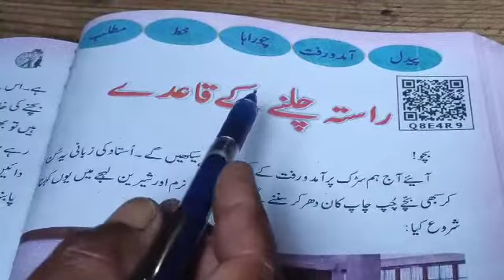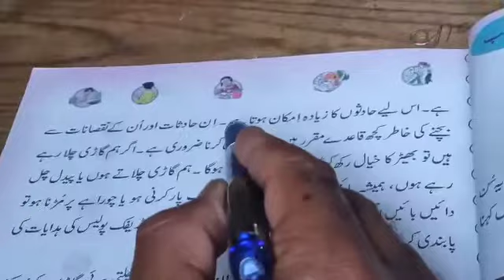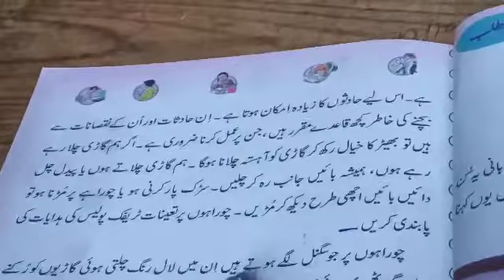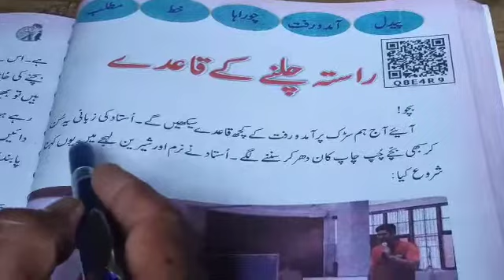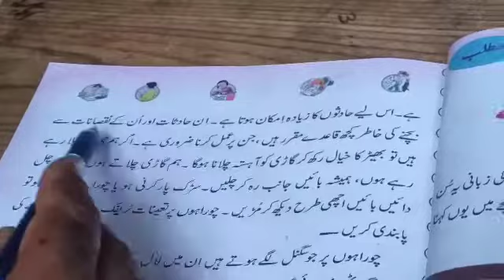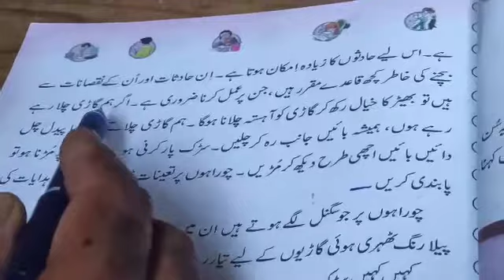جماعت چہارم ۔مضمون۔اردو۔موضوع۔راستہ چلنے کے قاعدے۔لیکچر۔(i)